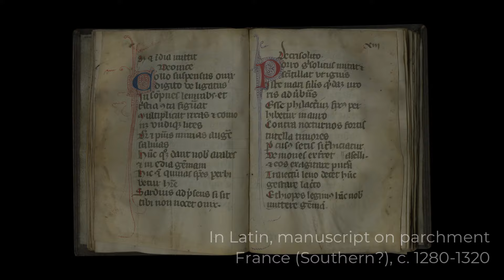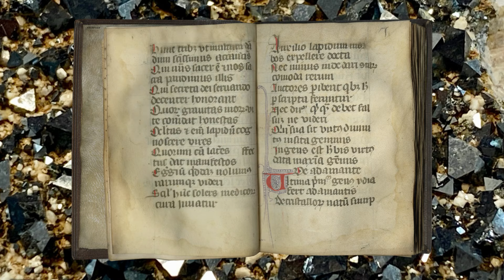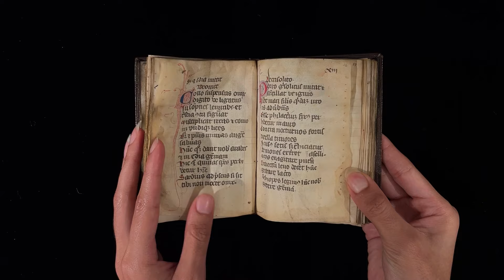The Book of Stones, Marbod of Rennes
Lapidaries, which discuss the names, origins, color and “virtues” (medical, religious, or magical) of gems and other minerals, were well-loved during the Middle Ages and deserve to be more widely read today, offering insights for scholars studying medieval science, medicine, and art.